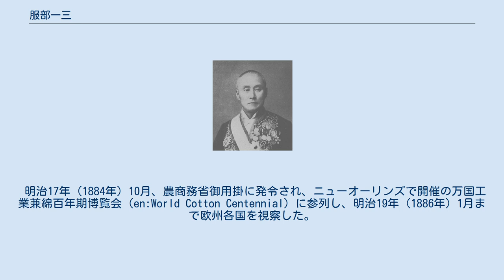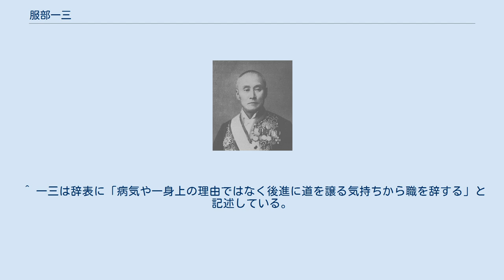服部一三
服部 一三（はっとり いちぞう、1851年3月13日（嘉永4年2月11日） - 1929年（昭和4年）1月25日）は明治時代の日本の文部・内務官僚。
族籍は山口県士族。
 東京英語学校、東京大学法・理・文各学部綜理（1880年（明治13年）6月4日）、東京大学予備門（いずれも東京大学教養学部の前身）校長・予備門長、大阪専門学校（京都大学の前身の1つ）綜理、日本地震学会初代会長、東京大学法学部初代学部長、共立女子職業学校（共立女子中学校・高等学校の前身）校長、文部省普通学務局長、岩手・広島・長崎・兵庫の各県知事、貴族院議員を歴任した。
 長州藩士槍術指南役 渡辺兵蔵の三男として周防国吉敷郡吉敷村（現山口県山口市）で誕生する。
幼名は猪三郎、元服の頃に愷輔、のちに一三と名を改める。
安政4年（1857年）の頃に郷校憲章館に入学、このときの学頭が片山哲次郎（後の名和緩）で、慶応元年（1865年）ごろ哲次郎の養子となり、哲次郎が生家の服部家の名を継ぐ際に一三も服部を名乗るようになった。
同年、長州藩遊撃隊に入隊した。
慶応3年4月（1867年5月頃）、河瀬真孝の長崎追従の許可をきっかけに明治2年11月 （1869年末）まで長崎で洋学を学んだ。
長崎ではのちのイギリス総領事となるロバートソン、同アストンに師事するとともに、大隈重信の致遠館で岩倉具視の子である具定・具経兄弟とともに大隈やフルベッキから教えを受けた。
一三は伊藤博文や井上馨の居宅で生活し渡航の機会を窺がっていた。
 明治2年末、アメリカニュージャージー州のニューブラウンズウィックへの官費留学が決定され岩倉兄弟とともに一三も留学した。
アメリカ留学時は上司の森有礼ともどもトマス・レイク・ハリスが設立した新興宗教「新生兄弟会」の影響を受けた。
同地でラトガース大学に学び、明治8年（1875年）6月、同大理学部を卒業し、理学士（B.S.）の学位を取得した。
同年8月に帰国し、翌月、文部省に入省し督学局雇となる。
明治8年11月、東京英語学校長心得に就任し、同校長、東京大学予備門主幹、兼東京大学法学部・文学部綜理補、大阪専門学校綜理、東京大学法学部・理学部・文学部綜理兼同予備門長などを歴任し、明治15年（1882年）2月、東京大学幹事となる。
 また、明治13年（1880年）には東京大学へ後漢の学者張衡の候風地動儀の図を画工に描かせて寄贈した縁により、日本地震学会の初代会長に推薦され就任している。
 明治17年（1884年）10月、農商務省御用掛に発令され、ニューオーリンズで開催の万国工業兼綿百年期博覧会（en:World Cotton Centennial）に参列し、明治19年（1886年）1月まで欧州各国を視察した。
同年3月、文部省書記官に就任し、兼文部省参事官、同省普通学務局長を務めた。
明治24年（1891年）4月、官選により岩手県知事に転じ、以後、広島県知事、長崎県知事、兵庫県知事を歴任。
大正5年（1916年）4月に辞職した。
明治36年（1903年）7月15日、兵庫県知事在任中に貴族院勅選議員に任命され、同和会に属し死去するまで在任した。
大正8年（1919年）4月、万国議員商議員としてベルギーを訪問、同年11月、神戸商工会議所内に国際連盟神戸支部を開設し同支部長を務めた。
昭和元年（1926年）、平沼騏一郎が会長となっていた国本社の神戸支部長に就任した。
大正5年（1916年）6月19日、錦鶏間祗候に任じられた。
 一三は浮世絵や近世絵画の蒐集家としても著名であり、その量は1万枚にも達する。
上村松園や伊藤小坡の弟子たちは鑑賞のために服部邸を訪れている。
その膨大な蒐集品は東京帝室博物館（現 東京国立博物館）に間借りして保管されていた。
住所は兵庫県武庫郡西灘村岩屋（現神戸市）。
 ^ 郷校憲章館では同門に同郷出身の内海忠勝がおり、後年の知事時代にも手紙のやり取りをするなど二人の付き合いは長期に亘った。
 ^ 一三は辞表に「病気や一身上の理由ではなく後進に道を譲る気持ちから職を辞する」と記述している。